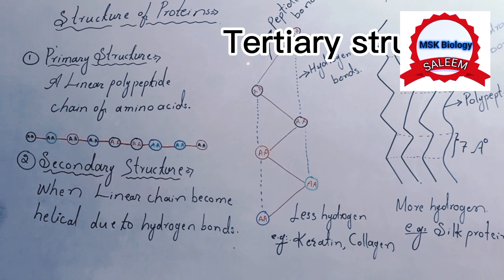Structure of Proteins Lec#4 Primary Secondary,Tertiary & Qua Structure In Urdu Hindi By MSK Biology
In this video I have explained detail about Structure of protein (Primary Secondary Tertiary Qua & Quaternary Structure